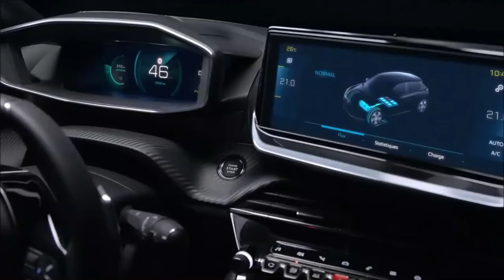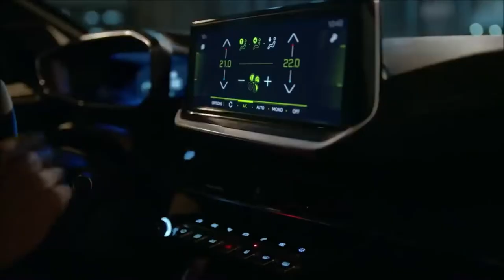O Novo Peugeot 208 2020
O novo Peugeot é feito sobre a plataforma modular CMP (Common Modular Platform), o Peugeot 208 2020 surge no mercado europeu como o primeiro carro da marca francesa dessa nova geração de compactos que a PSA deverá emplacar na próxima década. O modelo também será fabricado na Argentina, em El Palomar, que recebeu investimentos para sua fabricação.

Agora, o Peugeot 208 passa a dispor de instrumentação digital e configurável, assim como entretenimento com displays de 5, 7 ou 10 polegadas, tendo ainda Google Android Auto, Apple CarPlay e MirrorLink, além de navegador TomTom 3D e conexão USB-C. A alavanca de câmbio automático é elétrica, mesma de 3008 e 5008, por exemplo.

O Novo 208 chega ao mercado europeu nas versões Like, Active, Allure, GT Line e GT, sendo as duas últimas com rodas aro 17 polegadas e visual mais elaborado. A GT chega a ter acabamento interno em Alcantara. Na motorização, o motor 1.2 Puretech é apresentado com 75, 100 ou 130 cavalos, tendo câmbios manuais de 5 ou 6 marchas, além do automático de 8 marchas. Todos possuem Start&Stop.